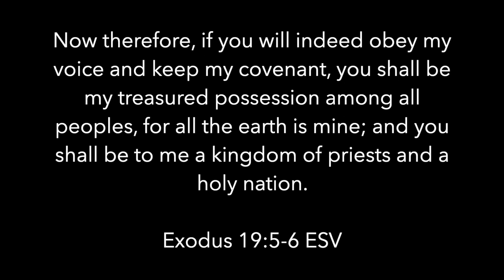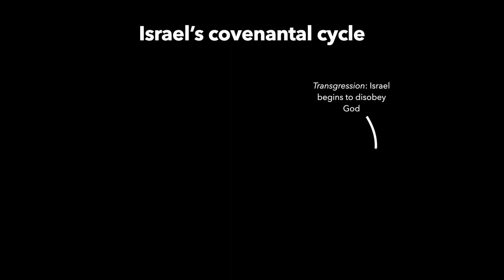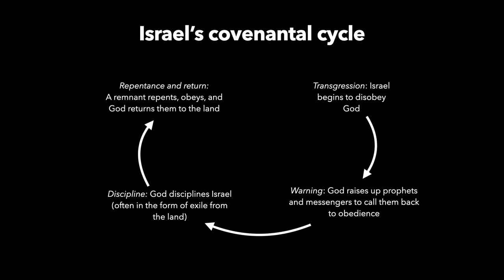My favorite book of the Bible is SHOCKING to many Christians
A typical Christian in the world today might say their favorite book of the Bible is perhaps the Gospel of John, the Psalms, Romans, or maybe even Revelation. But many Christians would probably be shocked to learn what my favorite book is.

In this short video I reveal what it is and why. The reason may surprise you.